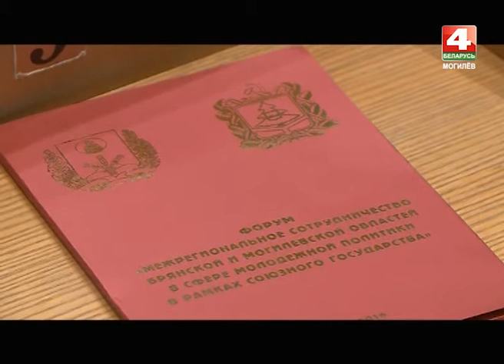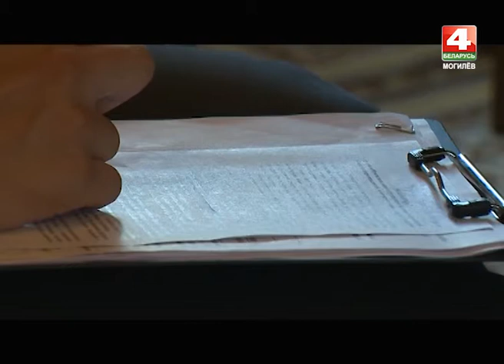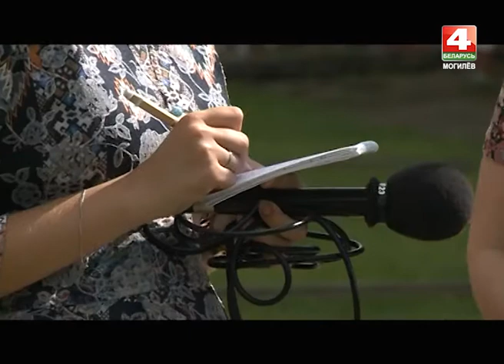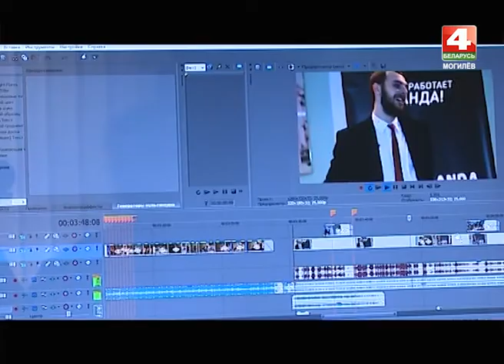АЛЬМА-МАТЕР 10 08 2016